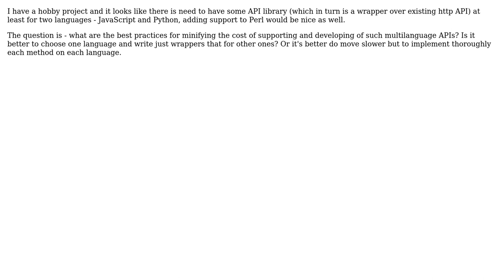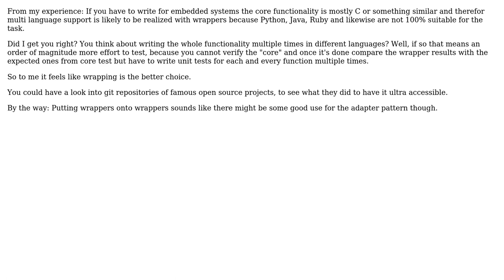Best practices for deploying multilingual API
With thanks & praise to God, and with thanks to the many people who have made this project possible! You are responsible for your own actions.